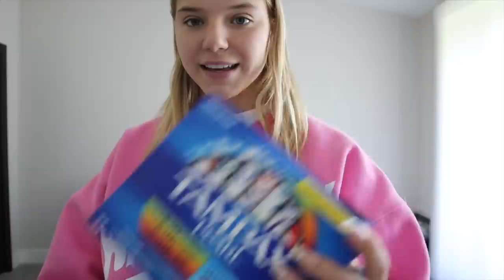Get Ready With Me For My SENIOR PROM!!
☼xoxo- Bella Klassen

✩ Socials ✩

What studio do you dance at? Club Dance Studio What camera do you use to film on? Canon M50
When did you start dancing? When I was three
Where do you live? Scottsdale, Arizona - originally from Calgary, Canada